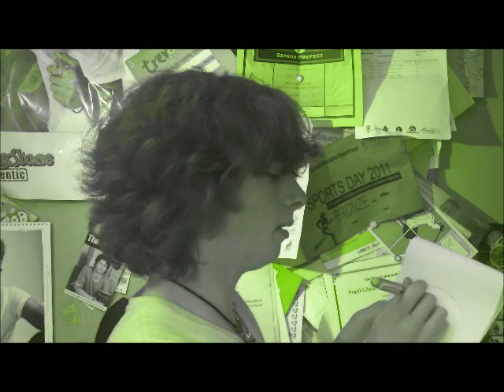Rob's CollabNine Audition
(Sadly I didnt get in the collab, but this just means Ill spend more time with you guys on this channel! :D)
ESKALIDING COMMENTED ON THIS VIDEO :D
Hi Guys! Hope you like this video (I think its my best one yet) and dont you like my room? I did it espeically ;) And to avoid any confusion, Id like to be a Fill in preferably, but I could make any day work :)
Also I know that I babbled a bit, but what I basically said was that Im having to take a few vids down and reupload them if I want to be a Youtube Partner in the future...I just hope you support me and watch all my vids again XD x
P.S This video features the song "Quien me amara"by law pop available under a Creative Commons Atribution license.